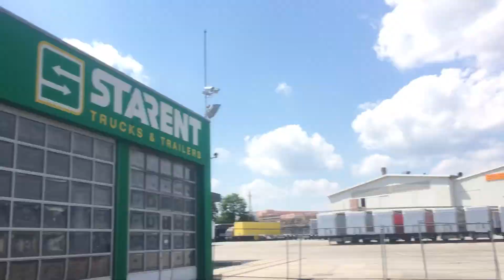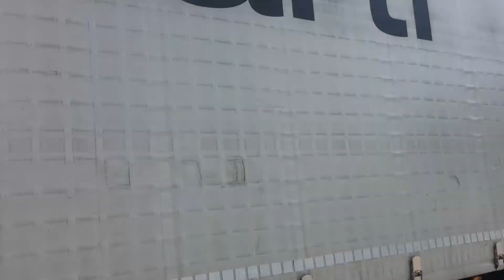TR2137 Schwarzmüller Tautliner, 5,5T Eigengewicht, SAF-Achsen, XL, Palka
• Baujahr:               2014
• Farbe:                  Grau
• Reifen:                 385/55 R 22,5
• Bemerkung:          Mehrmals sofort zur Verfügung

Serienausstattung
3-Achser, Hebe und Senkventil, verstärkte Stirnwand, Keil, Zollschnur.

Um immer über unsere Angebote informiert zu sein, liken Sie uns auf Facebook!